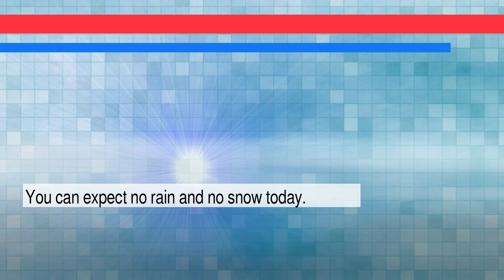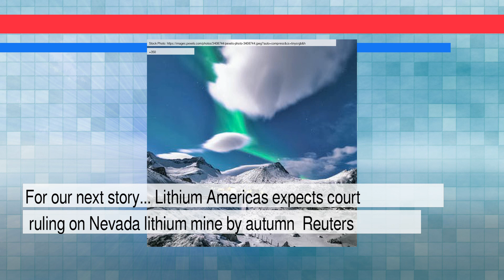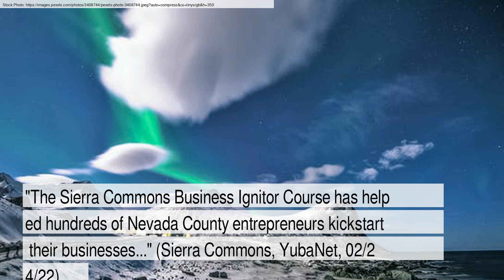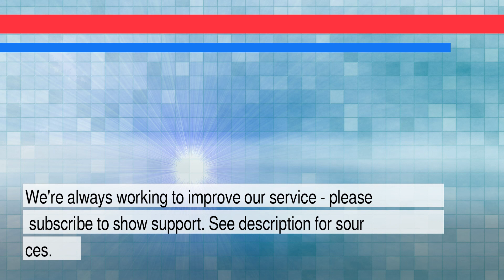News and Weather Forecast for Sunday February 27, 2022 in Las Vegas, NV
The daily news+weather for Nevada.Weather Forecast for Las Vegas on Saturday February 2022. This is an autogenerated weather and news report.

Story #1 titled: Lithium Americas expects court ruling on Nevada lithium mine by autumn - Reuters
From None
At Reuters

Story #2 titled: Las Vegas shooting: 13 wounded and one dead at hookah lounge, police say
From Associated Press in Las Vegas
At The Guardian

Story #3 titled: Spring Business Ignitor Course Goes Live on April 5 - YubaNet
From Sierra Commons
At YubaNet

Story #4 titled: Small iron works business forging a strong future - KTNV Las Vegas
From Todd Quinones
At KTNV Las Vegas

Story #5 titled: It's bear battalion! Hank the Tank turns out to be 3 bears...
From None
At Associated Press

Story #6 titled: CYPRESS DEVELOPMENT CONSOLIDATES STRATEGIC LAND POSITION AT CLAYTON VALLEY, NEVADA
From CNW Group
At Yahoo Entertainment

Story #7 titled: BaT Auction: 1994 Land Rover Range Rover County LWB
From bringatrailer
At Bringatrailer.com